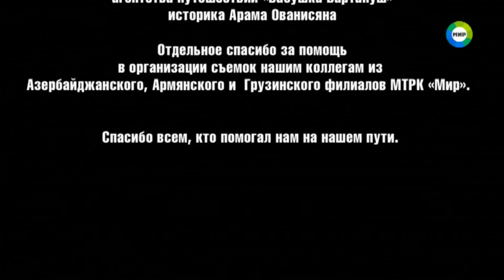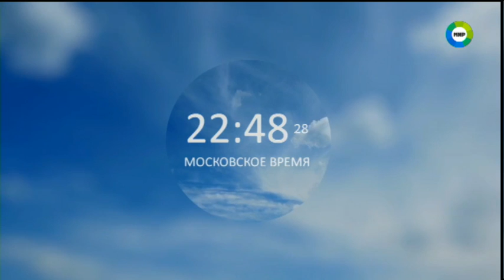Конец эфира (МИР +3, 20.04.16)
Сам конец эфира на 2:27